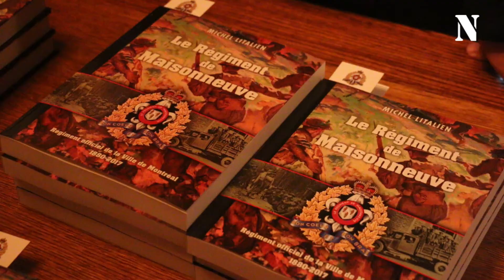LE RÉGIMENT DE MAISONNEUVE LANCE SON LIVRE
L'auteur et historien Michel Litalien lance son livre sur l'Histoire du Régiment de Maisonneuve.